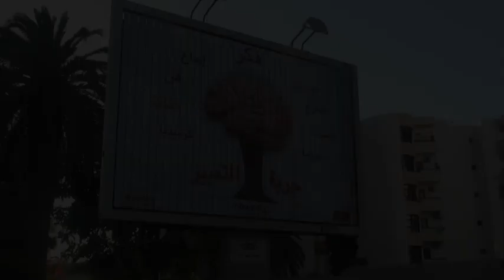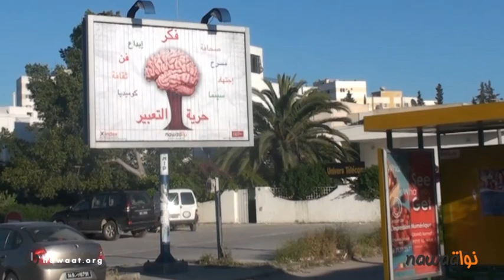كلام شارع : التونسي و حرية التعبير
كلام شارع فقرة تسعى الى تشريك المواطن بكل تلقائية عبر ترك مجال له كي يعبر عن ارائه و تفاعلاته مع القضايا المطروحة على الساحة الوطنية في مختلف الميادين.

 كاميرا كلام شارع رصدت لكم اليوم تفاعلات المواطن التونسي مع موضوع حرية التعبير بصفة عامة ومع اللافتات و المعلقات الاشهارية التي اصدرها موقع نواة للغرض بمناسبة اليوم العالمي لحرية الصحافة.